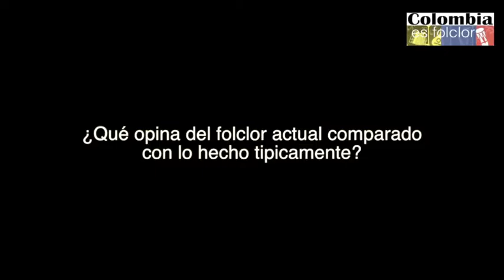Entrevista con Juan Carlos Garay